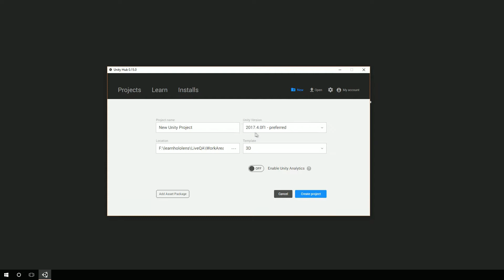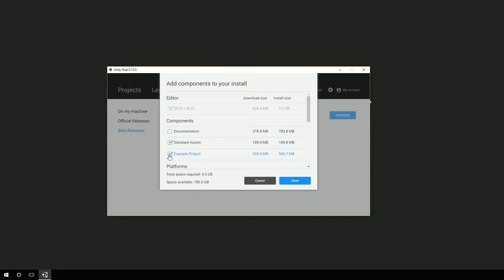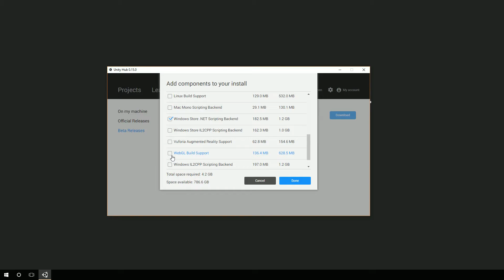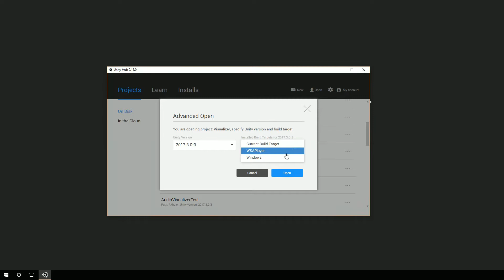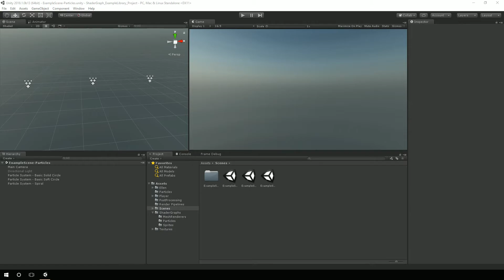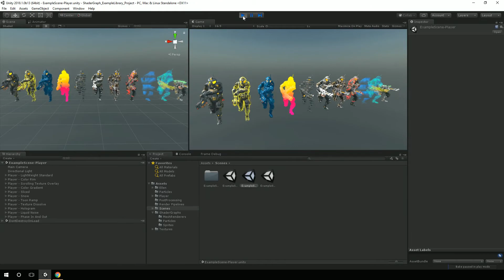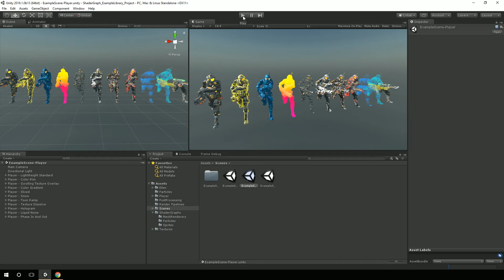Unity Hub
Unity Hub is the topic of this week's video. In fact, I spend a little bit of time talking about how much I like the Unity Hub. You see, Unity Hub allows you to easily install new versions, uninstall old versions, quickly install or uninstall components and quickly open solutions with a specific build target.